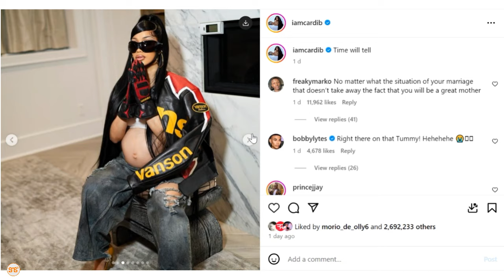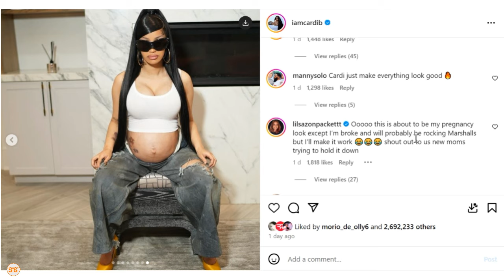Cardi B aja kivingine, aachia picha hizi kuonesha ukubwa wa mimba yake, ujumbe wake ni kiulizo